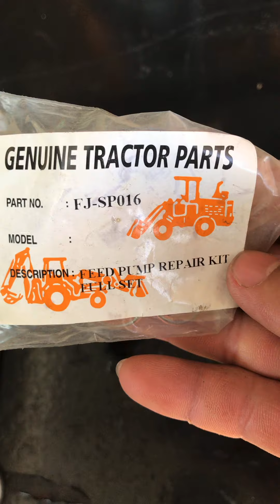mechanic job.mechanical hand pump.for diesel engine.. replacement repair kits.